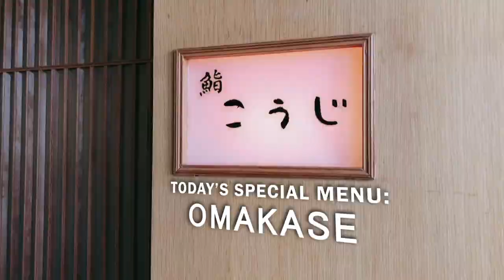I love sushi: Omakase in Seoul [ft. Chef Seulgi of Sushi Koji and Monica Lee]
Join me for a special sushi lunch ("omakase") with one of my favorite chefs, Chef Lee Seulgi of Sushi Koji. She's one of the few female omakase chefs in Seoul and not only does she know my favorites, but she has a sense of humor to match. 🙏🏻 And who better to have lunch with than the lovely Monica Lee? ^^ Bon appetit!